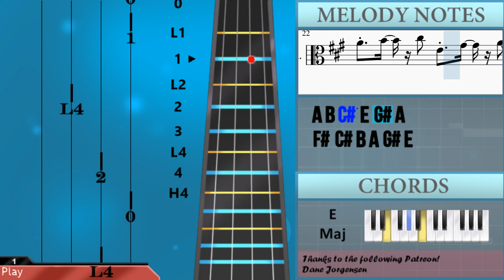How to play BrooklynBloodPop​ (Tiktok) by Syko on Viola (Tutorial)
The easiest way to learn how to play BrooklynBloodPop​ (Tiktok) by Syko on the viola. It's a viola tutorial for BrooklynBloodPop​ (Tiktok) by Syko.

EasyViolaLesson teaches you to play the your favorite instrument, through easy and simple animation so that you too can learn how to play BrooklynBloodPop​ (Tiktok) by Syko on the viola easily. A viola tutorial with visual animation graphic.

Chords of Viola arrangement:
D Maj   E Maj   F# Min   C# Min   D Maj   E Maj   F# Min   C# Min

Melody notes of Viola:
F#4 C#4 B4 A4 G#4 E4
A4 B4 C#5 E4 G#4 A4
C#4 E4 G#4 F#4 G#4 A4
A4 E5 E5
C#5
A4 C#5 E5 E5
C#5